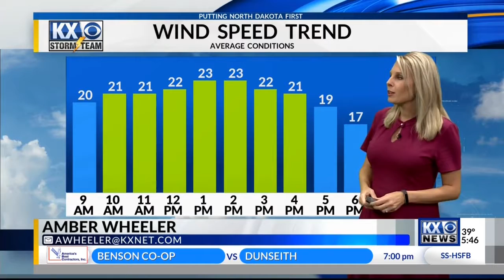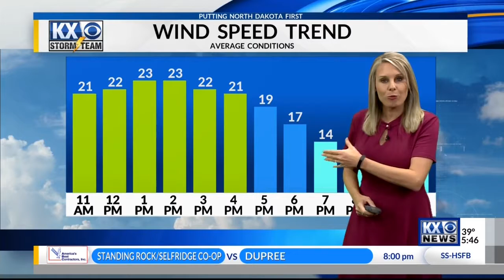A Windy Weekend Ahead